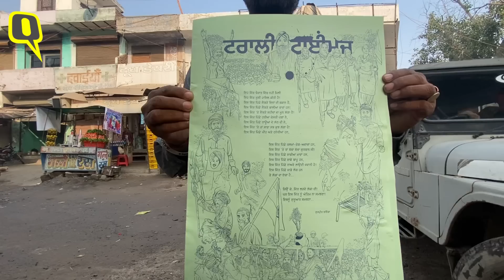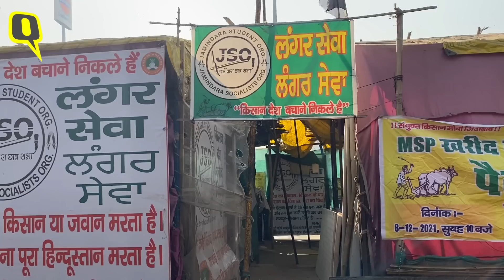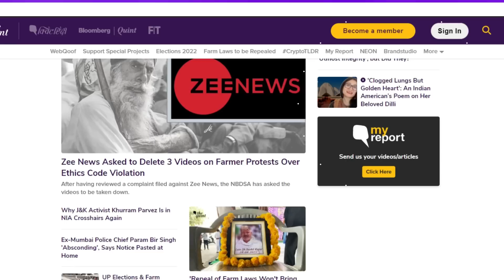Farmers Protest: सिंघु, गाजीपुर, टिकरी बॉर्डर से घर लौटें किसान,साथ नए रिश्ते लेकर लौटें।Quint Hindi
सरकार के लिखित आश्वासन के बाद किसान आंदोलन (FarmersProtest) स्थगित हो गया. 1 साल से ज्यादा वक्त से दिल्ली की सीमाओं पर बैठे किसान अब वापस घर लौटने चुके हैं. इन किसानों को घर लौटने की खुशी है, लेकिन लौटते वक्त ये भावुक भी हो गए. आइए जानते हैं कि वापस गांव लौटते वक्त क्यों रोने लगे कुछ किसान.